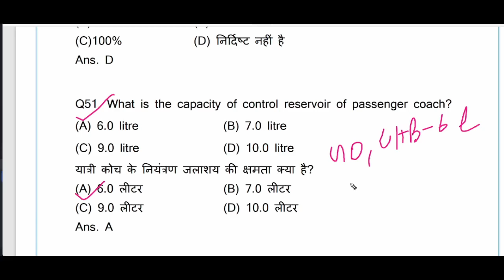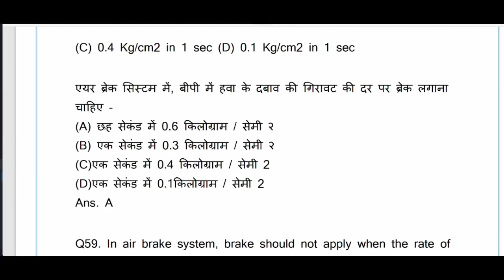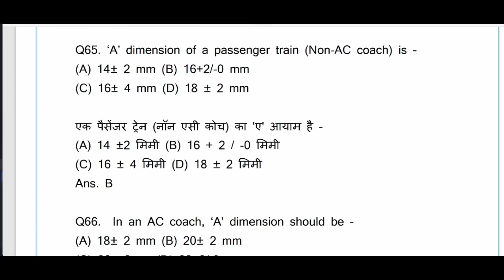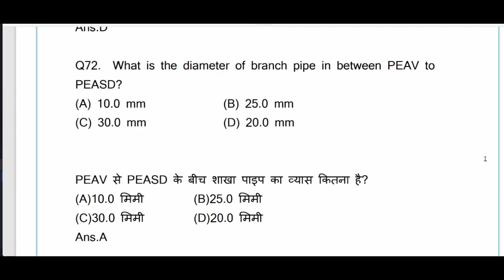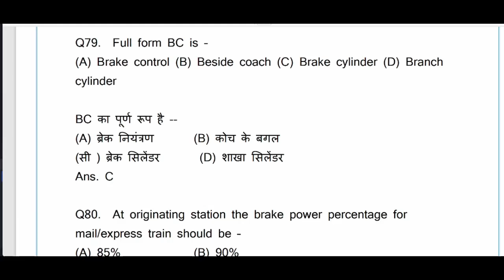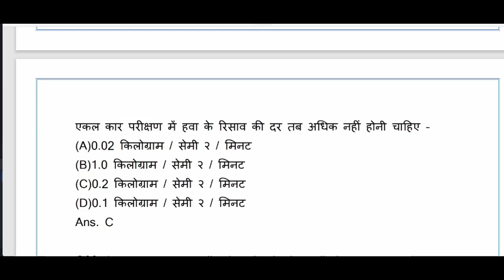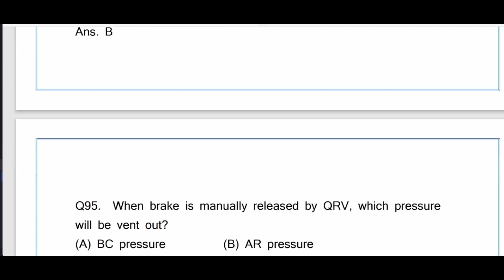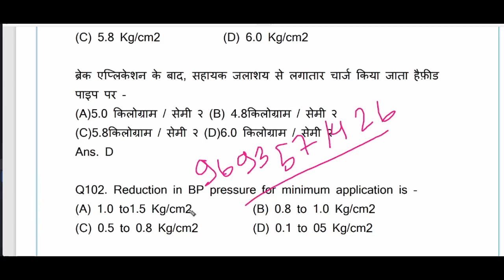LHB se question answer in hindi and english . C&W question answer . LDC JE Exam question answer.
हैल्लो दोस्तों ! LHB SE V.V.I. QUESTION ANSWER  C&W QUESTION ANSWER